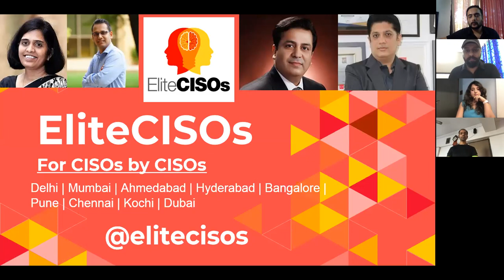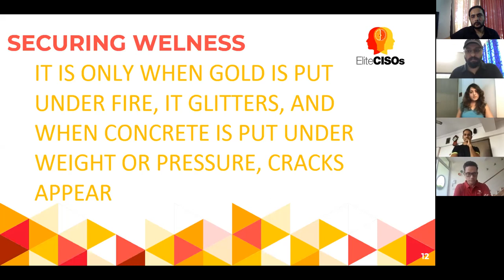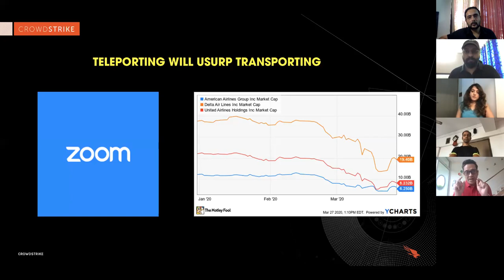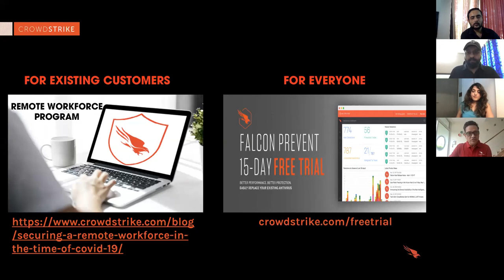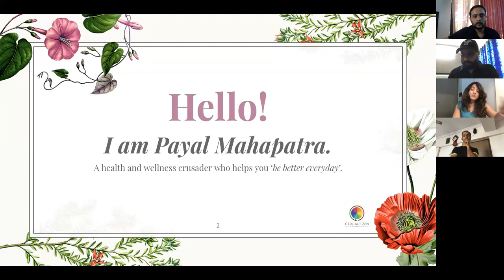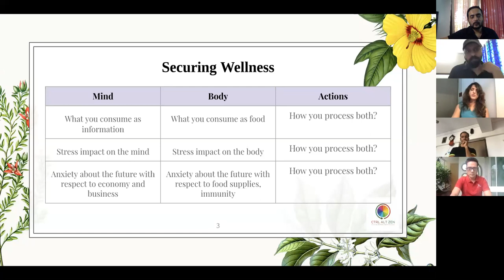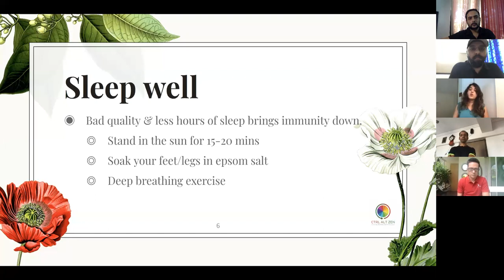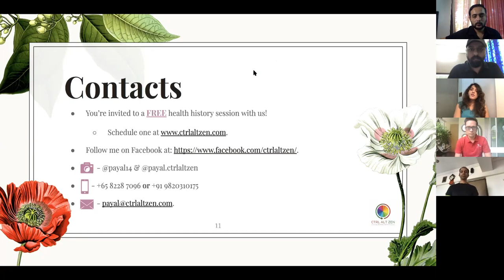EliteCISOs Webinar with CrowdStrike : Securing Wellness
EliteCISOs a non-profit entity dedicated for improving collaboration among peer CISO/CIO community; planned a session with CrowdStrike on Securing Wellness during covid19 lockdown time. The theme was overall fitness and nutrition.